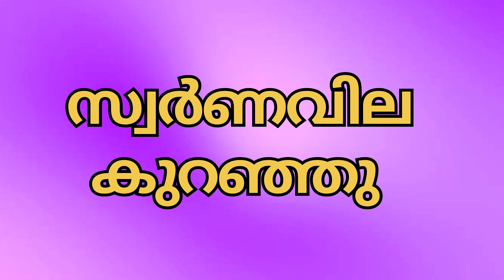ഇന്നത്തെ സ്വർണവില | kerala gold rate today | 28/04/2023 | sornavila | Flash news